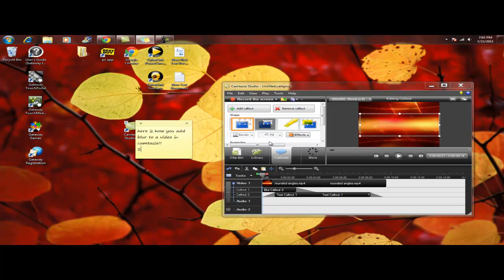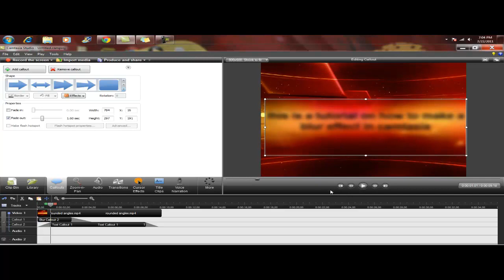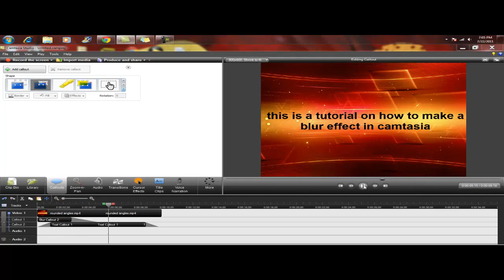how to make a blur effect on camtasia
really simple